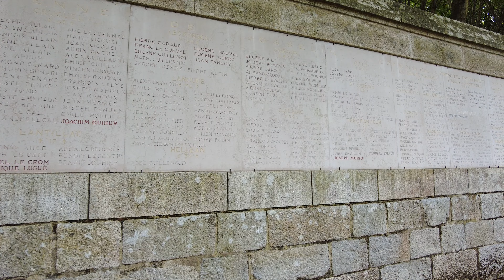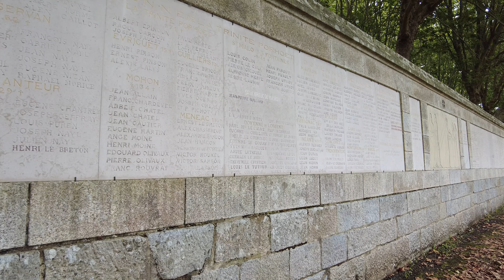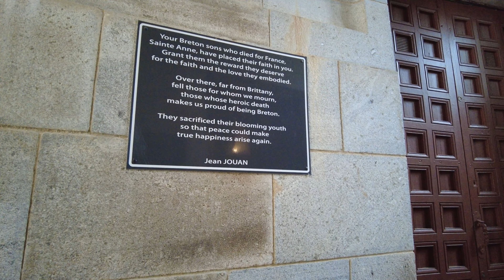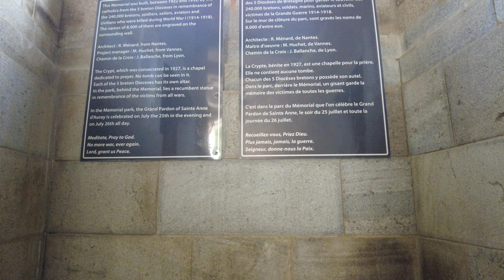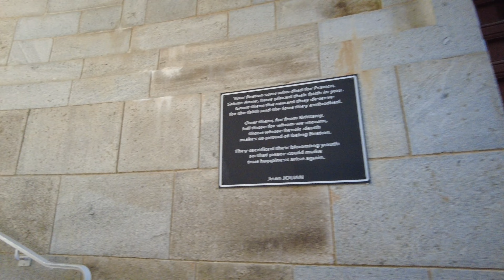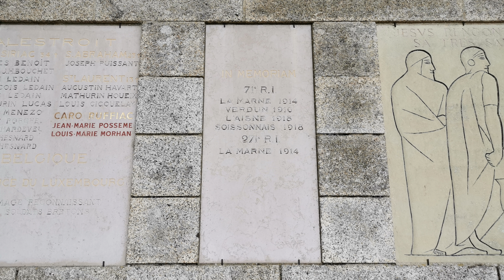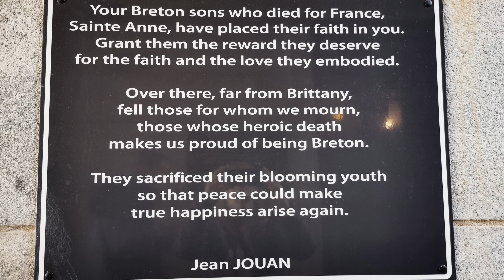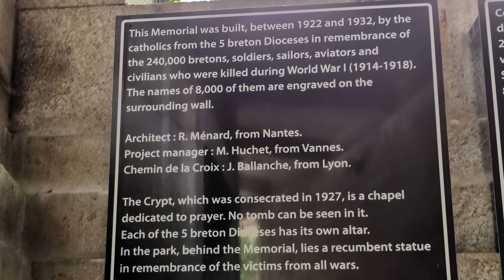Sanctuaire Sainte Anne d'Auray, 56400 Sainte-Anne-d'Auray, Brittany, France 12th September 2024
Walking around Sanctuaire Sainte Anne d'Auray, 56400 Sainte-Anne-d'Auray, Morbihan, Brittany, France.
Videoed on Thursday, 12th September 2024

Playlist for this video; Walking Around Sanctuaire Sainte-Anne-d'Auray, Basilique de Sainte-Anne-d'Auray, Fontaine Miraculeuse, Scala Sancta, 56400 Sainte-Anne-d'Auray France.